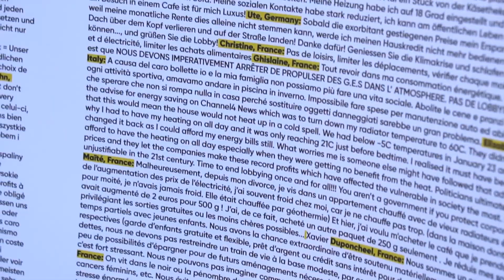Handover of the fossilfreepolitics petition with more than 100k signatures!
✊ Chloé Mikolajczak and Pascoe Sabido speak on behald of FossilFreePolitics during the handover of the petition to kick the fossil fuel industry out of poilitics, which got more than 100k signatures and was attended by several MEPs from different political groups showing support for the iniciative.